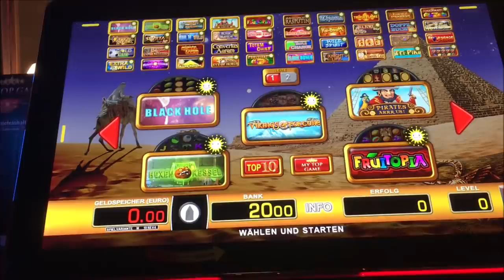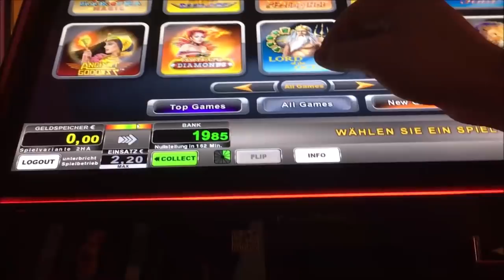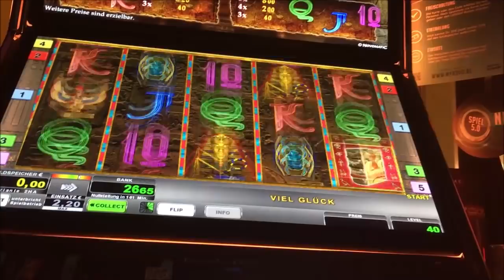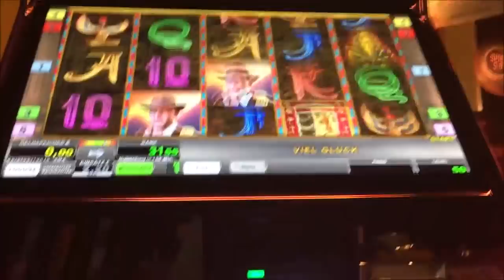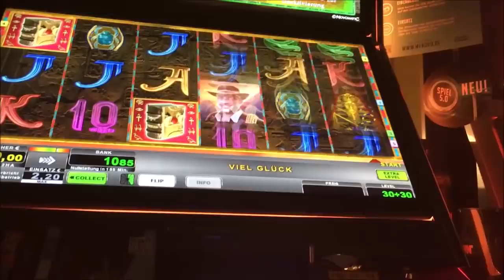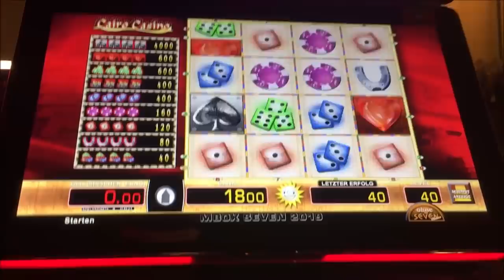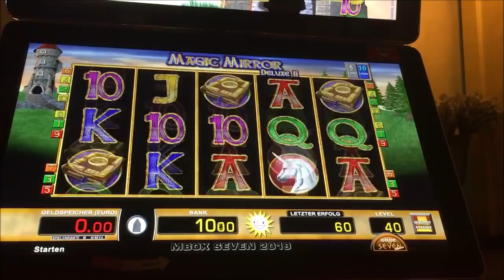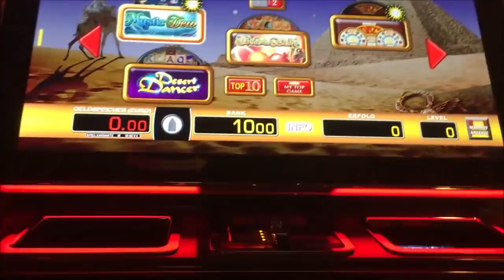Let's Play Spielothek Tag 62 Teil 1